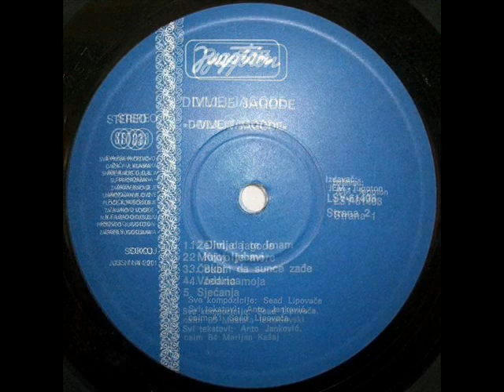KRIVO JE MORE - DIVLJE JAGODE (1979)